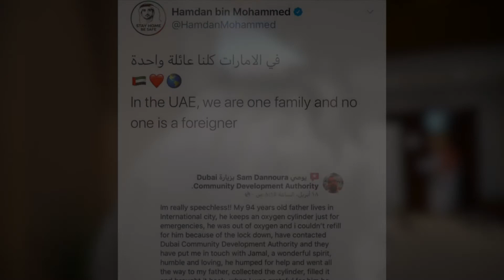شكراً جمال عبدالرحمن، القائم برعاية كبار المواطنين في هيئة تنمية المجتمع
كل الاحترام والتقدير والثناء من أسرة هيئة تنمية المجتمع إلى الموظف المميز صاحب العطاء الكبير جمال عبدالرحمن، القائم برعاية كبار المواطنين في هيئة تنمية المجتمع

All the respect and appreciation  from the community development authority family to the employee, Jamal Abdul-Rahman, the caregiver of senior citizens in the Community Development Authority